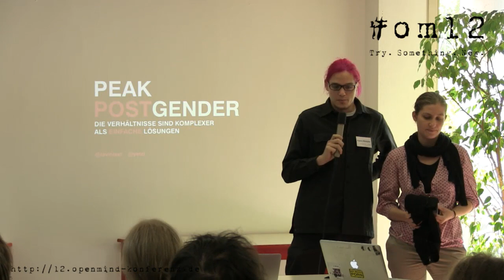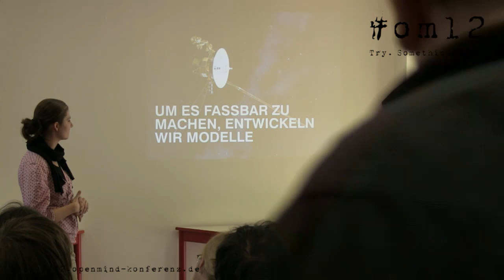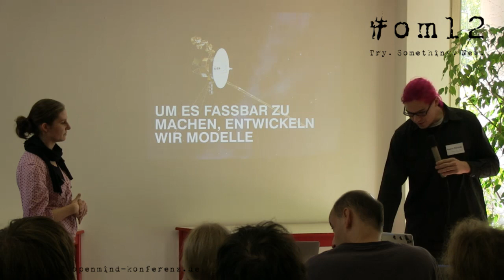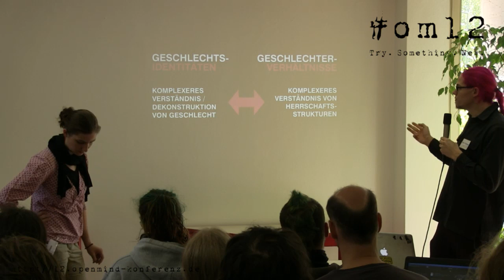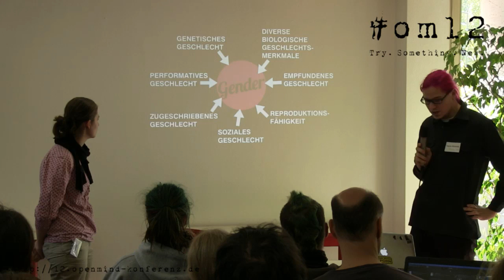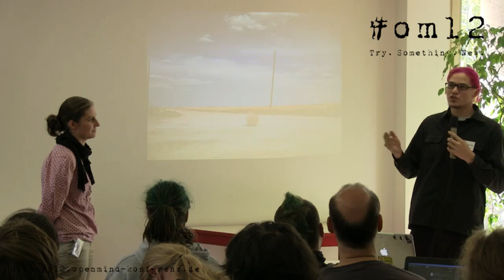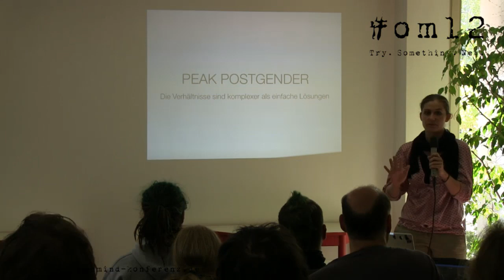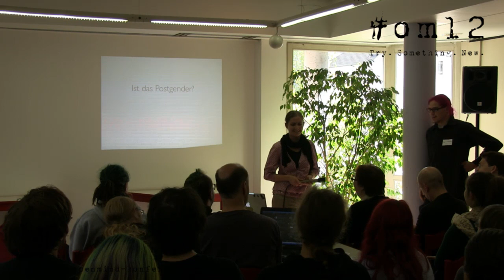om12 Peak Postgender - Lavinia Steiner und yetzt